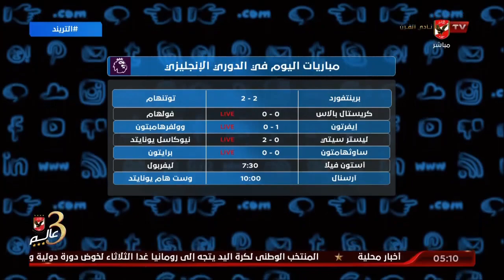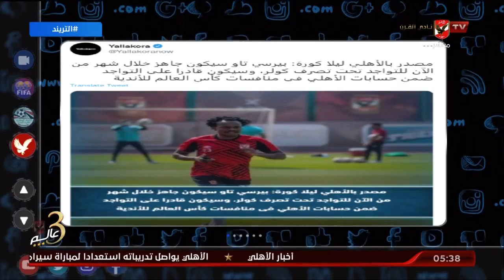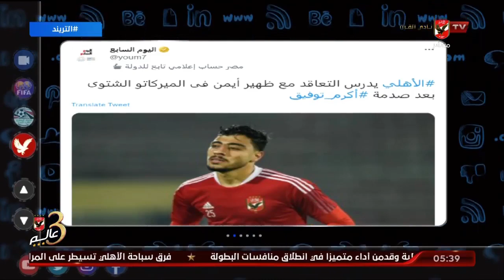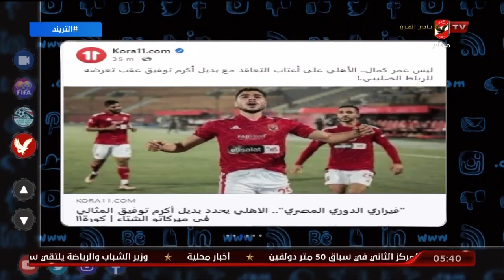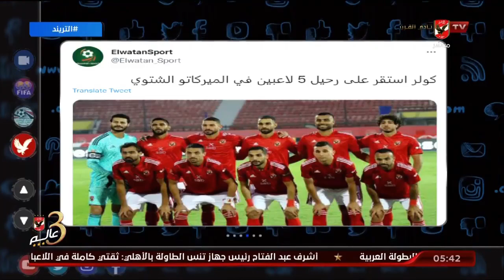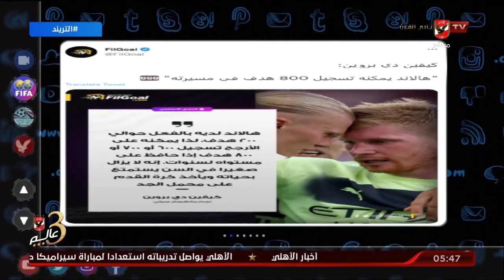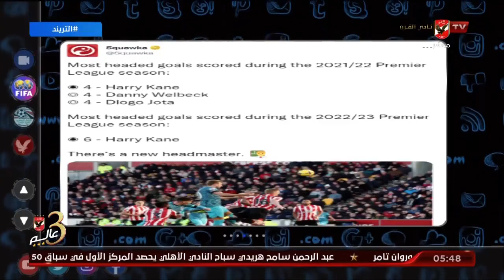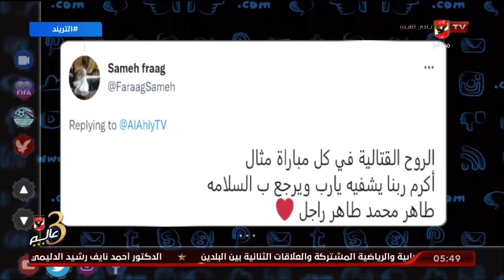حلقة التريند تقديم أمير هشام | 26 - 12 - 2022